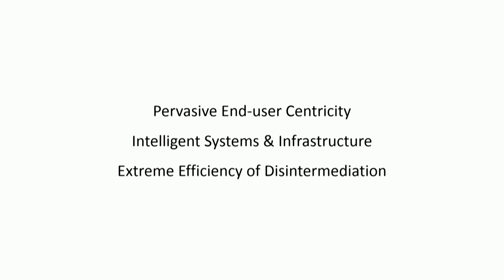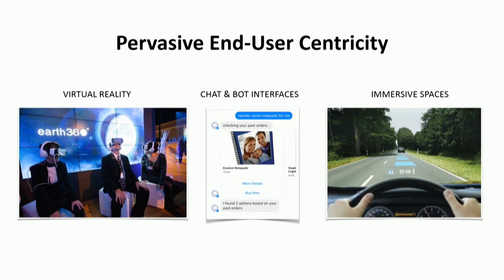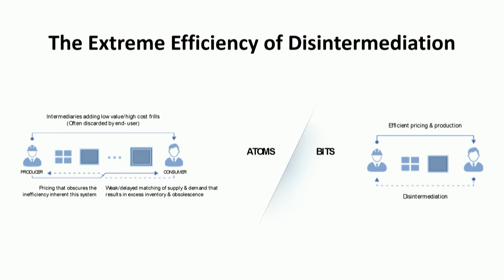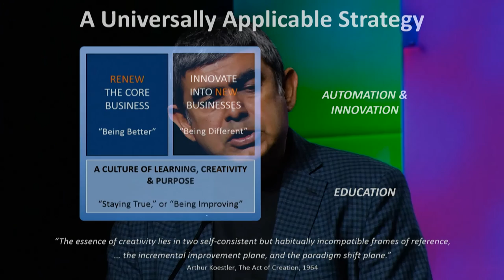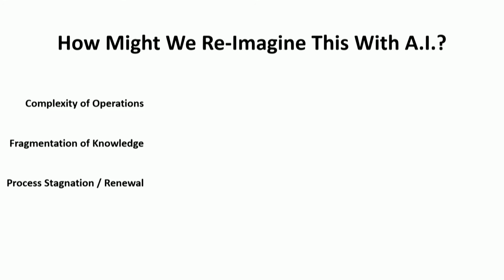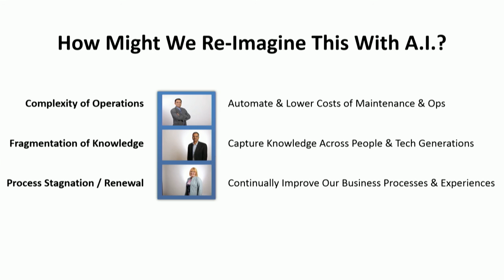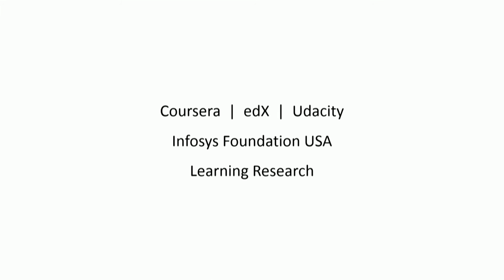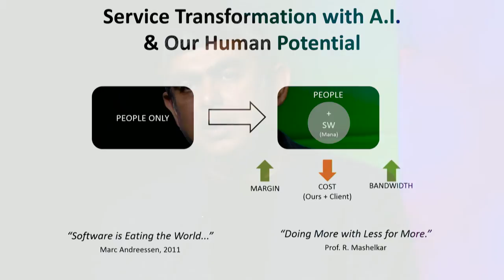Grand Keynote Vishal Sikka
Interviews at TiE TV Media Lounge.